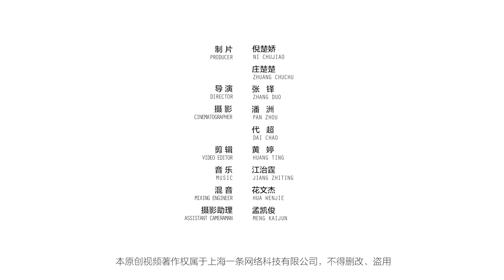時尚｜體重過百斤，中國超胖女模，個個都性感！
珠三角地區繁榮的女裝電商，催生了廣州的大碼模特產業。時薪2000人民幣，有些人竟然能月薪高達7萬-10萬人民幣！從灰頭土臉、毫無存在感的胖妞，到性感自信的大碼模特，她們都經歷了什麽？誰說胖子就是loser？